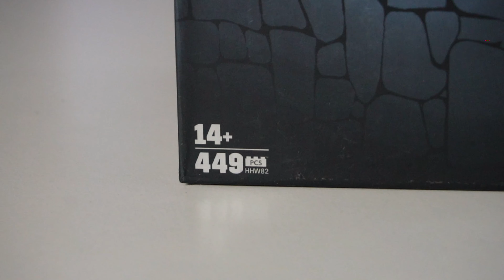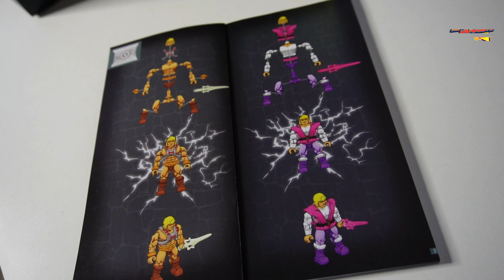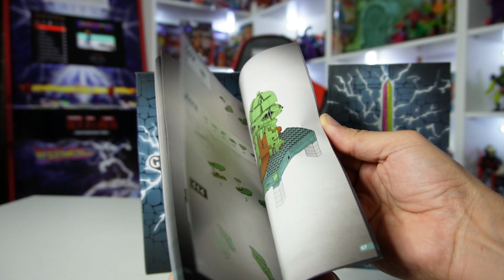MOTU, POR EL PODER DE GRAYSKULL, SET MEGA !!!! MASTERS OF THE UNIVERSE MATTEL!!!